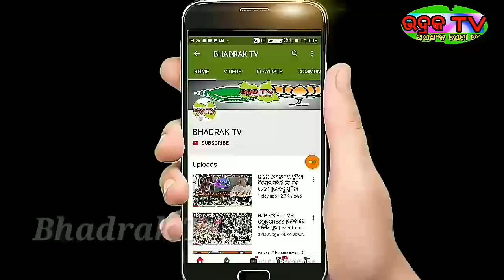ବରିଷ୍ଠ ଓଡ଼ିଆ ଅଭିନେତା ରବି ମିଶ୍ରଙ୍କ ପରଲୋକ